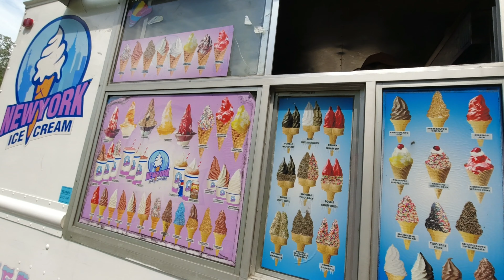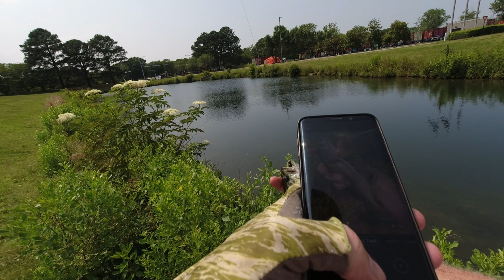Kicked out AGAIN! (why do they care?)...bonus banana milkshake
So I`m fishing this little gem of a pond (nonstop action) that`s literally FULL of active healthy hungry dinko bass and got booted AGAIN. This is the third time these heathens have run me off. The little tinhorn mall rent-a-cop threatened to bring in the local gestapo to have me removed if I dint move along. One of these days soon I`m going back and maybe we can hear what the popo have to say. We shall see.
Personally I think they`re full of mule vommit because there aren`t any no trespassing or no fishing signs anywhere.
 I`m gonna bring a ounce of sage and smudge their evil asses back into the void whence they came lol.
Using my TFO 7 foot trout panfish ultralight rod paired with a Daiwa Fuego reel...6 lb jbraid 4b mono leader with an Uncle Buck`s hellgramite attatched to a 1/64 oz trout magnet jighead. Then i switched the hellgramite out to a Mule fishing burro bug..The topwater setup was a 7 foot 6 inch Okuma Celilo rod with a Daiwa Revros reel and 8 lb Power Pro braid with a 4 lb mono leader. Lure was a shiny green Rebel Bumble bug.
Catching these little bass on ultralight is a total blast. Highly recommended. Too bad the kommie commandos can`t stand to see anyone having fun.
Maybe I should organize a 100 strong fishing flash mob and descend upon their little hunk of water lol... maybe not.